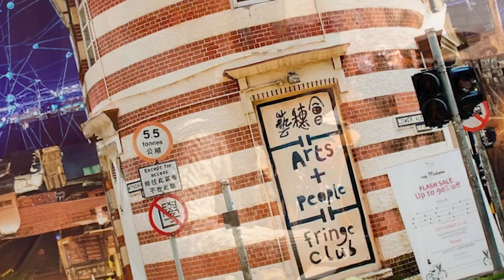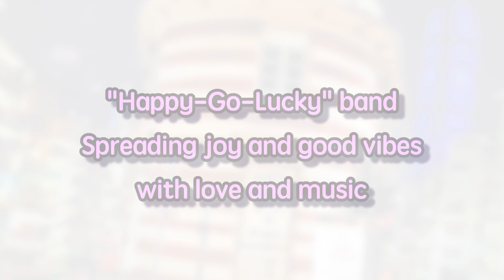"Happy Go Lucky" 樂也融融樂隊 蔡筱蕊 Shirley Choi The fringe club hong kong happy go lucky band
Happy Go Lucky 樂也融融是一支多元化的樂隊，由來自不同背景、技藝精湛、訓練有素的音樂家組成。我們的樂隊成員來自各行各業，包括傷健人士。儘管面臨這些挑戰，每位成員都在各自的音樂領域表現出色，擅長弦樂、吉他、鼓，甚至中國樂器。樂團成員擁有豐富的公開演出經驗，曾在香港會議中心、香港故宮文化博物館、香港電視廣播、香港文化中心等著名場地與張學友、陳奕迅等亞洲巨星同台演出。我們的曲目多種多樣，涵蓋多種流派，包括古典、流行、搖滾和融合爵士樂。

"Happy Go Lucky"  樂也融融 is a diverse band comprising of exceptionally skilled and trained musicians from a wide range of backgrounds. Our band members come from various walks of life, including individuals with disabilities. Despite these challenges, each member has excelled in their respective musical fields, specializing in strings, guitars, drums, and even Chinese instruments.

Our band members boast extensive experience in public performances, having shared the stage with renowned Asian superstars such as Jacky Cheung and Eason Chan at prestigious venues like the Hong Kong Convention Center, Hong Kong Palace Museum, Hong Kong Television Broadcast, and Hong Kong Cultural Center.

With a versatile repertoire, our music spans across multiple genres, including classical, pop, rock, and jazz fusion.